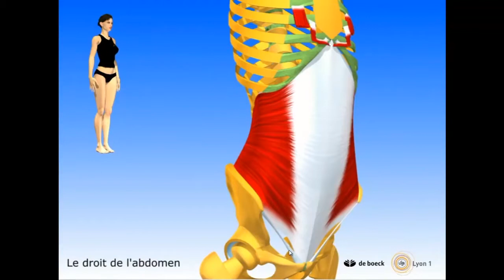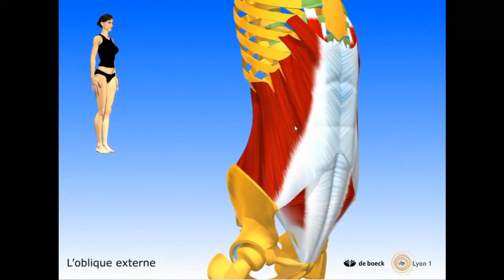Laurent Abdos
Laurent du SUAPS de Reims vous propose une séance basée sur les abdos . 10 exercices pour comprendre et tonifier sa ceinture abdominale.